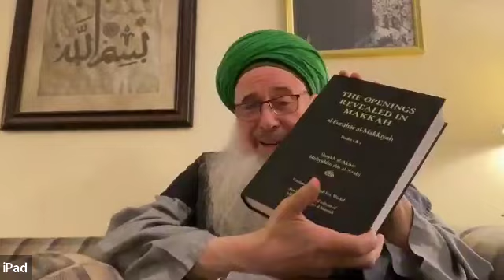To Reach Our Real Humanity - Shaykh Abdul Haqq suhba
Shaykh Abdul Haqq - 5/9/2024